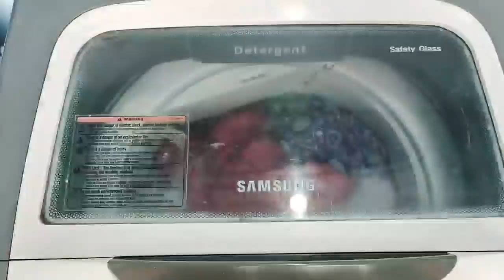ಭೀಮನ ಅಮಾವಾಸ್ಯೆ | ಗಂಡನ ಪೂಜೆ | 1ವರ್ಷದ ನಂತರ ಮನೆ ತುಂಬಾ ನೆಂಟರು 🥰| SPECIAL day vlog